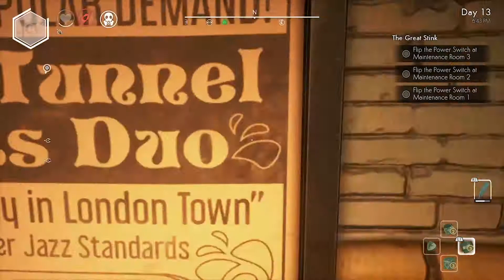JUBILATOR ROLLER-COASTER | We Happy Few - Part 17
Will the Jubilator boss kill us? Will Arthur ever escape this dungeon? What about Sally? We have to find her cod liver oil so she can remember her mother who did some messed up things but she still wants to remember for some reason probably because joy has dulled the memories of her childhood and she's desperately clinging to any last shred of her past self that she can, so much so that she's willing to risk Arthur's safety and life, a person that she clearly has a past with and maybe still feelings for and I don't really know what the story is but I'm going to suffer through whatever hell this game will throw at me including boss fights with giant machines so I can get all of the answers and be at peace...

I need a nap.